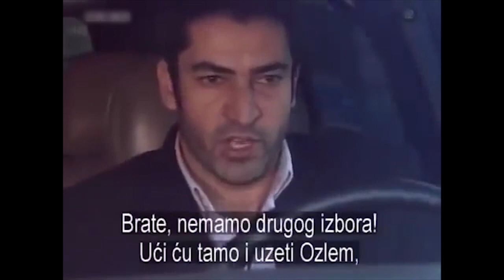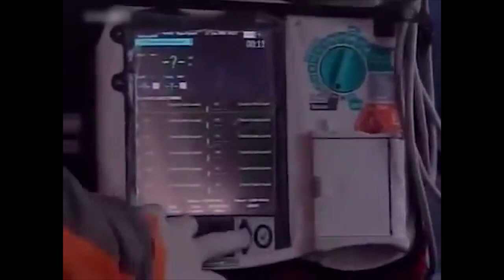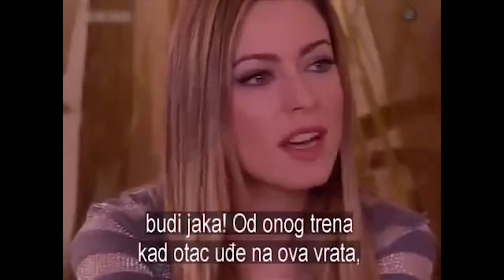Gorki Zivot - 39. Epizoda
Koji je živio u jednom od predgrađa četvrti Istanbula, Mehmet i manikir zavarivač je Nermin jedni druge na smrt dvoje mladih ljubavnika. Iako je nedostatak novca, jer oni žele da žive u stalnom poteškoća brak i skrasiti. Siromaštvo dolazi kao noćna mora za njih. Sudbina, kao da je ova dva ljubavnika su plesti mrežu da izvede jedni od drugih. Nermin dan prođe ga je gurnuo da siromaštvo u očaj, Mehmet ne uvjeriti da dođe do sretan Nermin uprkos svim nastojanjima. U trenutku kada biti sretni zbog Nermin je počeo da gubi sve vjeru u život u zajednici od poznatih imena iz nekog ko Kervancıoğlu Belkis, Nermin za manikir poziva veličanstven vilu. Belkis, ovaj veličanstveni Mansion; Sefa suprug, kćer Eva i sina koji žive u Ender'l poznati Playboy. Ender sestra Filiz nakon malog spora stupa na ljubavi, radi rez na oku Nermina tvrde pobjedu. Ovaj događaj promijenio sudbinu Nermin pokušava da preveze očajničku ljubav. Rijetke, naizgled bezopasan u početku, ali nakon formiranja život će biti pakao za Nermina, on uspijeva doći u život mlade devojke. Nermin približavnaju bogatih i glamurozni svijet života iz dana u dan i vole ga kao cijenu počne udaljavati od Mehmet. Što se tiče Jack, sada postoji samo jedna važna stvar u životu; osveta. Potrebno je osveta zato što je izgubio ljubav siromaštva. Također ima samo jedan način; dobiti bogat! Kao i jedna od zemalja koje su bogate esencijalnim koljenima pred rijetkih i moćne obitelji postati bogat ...